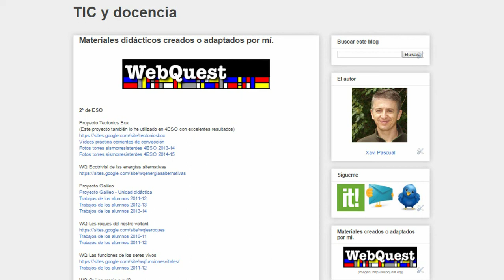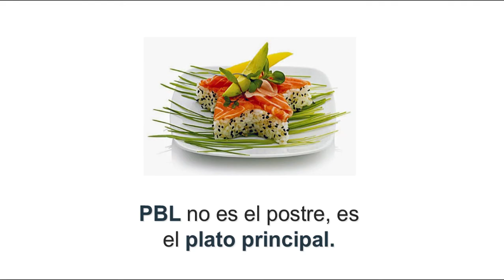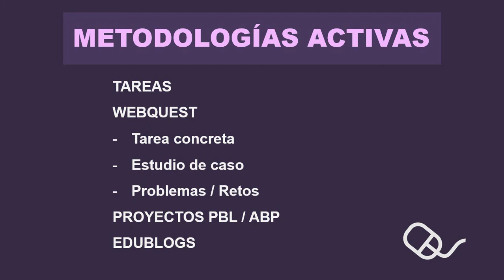Píldora de innovación #3 - Metodologías activas I. Introducción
LINKS DE INTERÉS RELACIONADOS CON EL VÍDEO !!!

Post en Blog personal – TIC y Docencia con links de interés